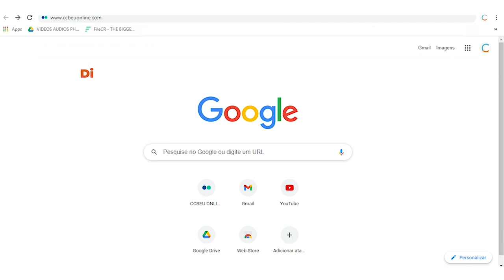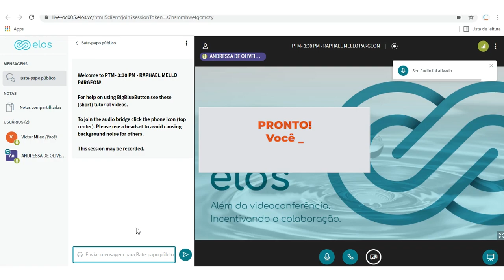Acesso a Reunião de Pais (ccbeuonline.com)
Aprenda nesse tutorial como ter acesso a reunião com o professor(a) do seu filho(a) na plataforma ccbeuonline.com